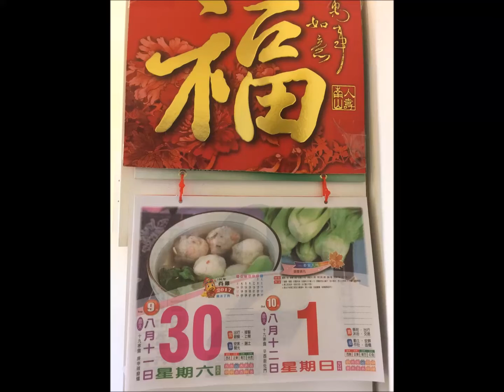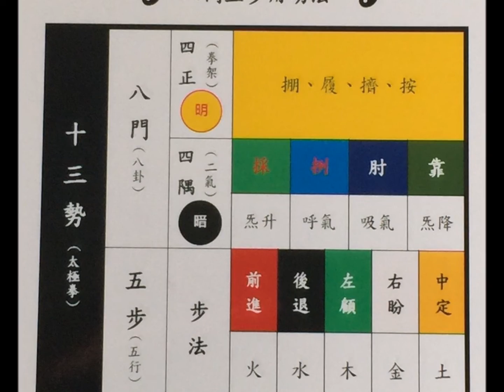吳兩成太極拳講堂_2017太極群英在桃園_106/9/30